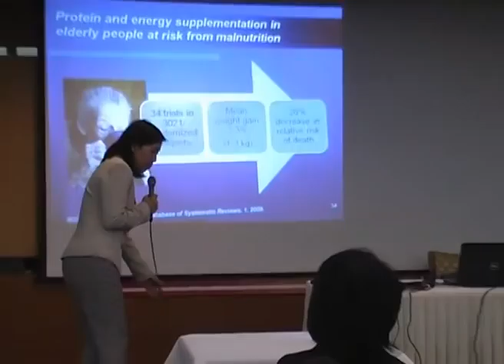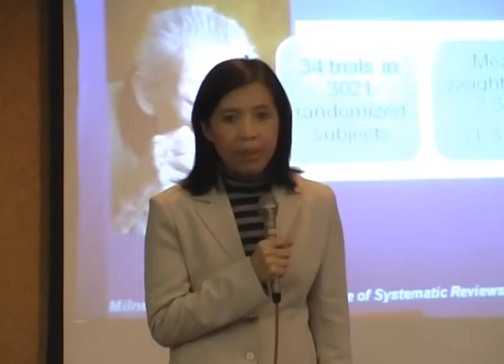โภชนาการในผู้ป่วยเรื้อรัง7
ณ ห้องประชุม ชั้น 29 ธนาคารกรุงเทพ สำนักงานใหญ่